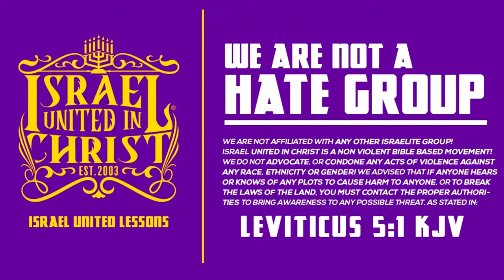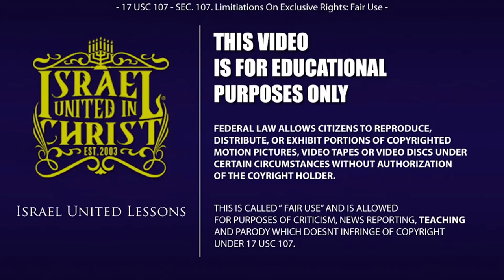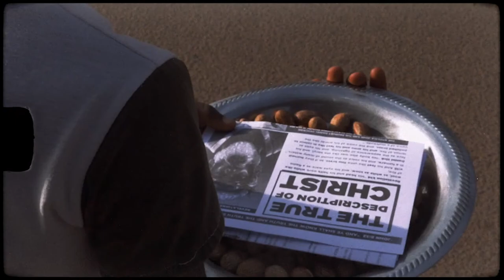IUIC | 15 Minutes with the Captains - Say No to Idols